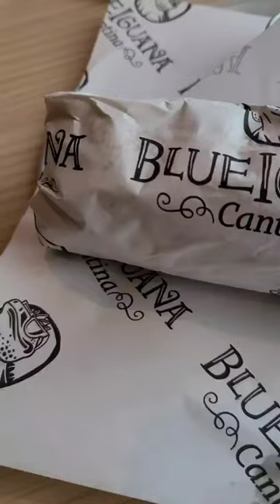OUR FIRST BlueIguana Cantina Burrito from The Carnival Radiance Cruise